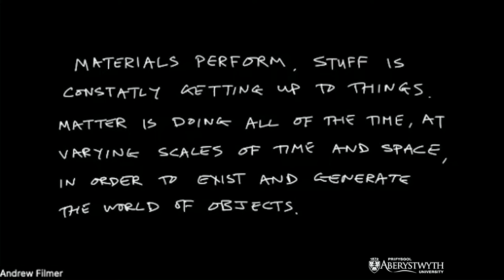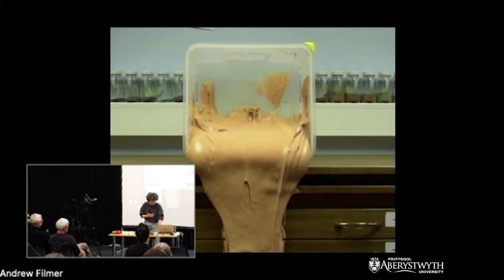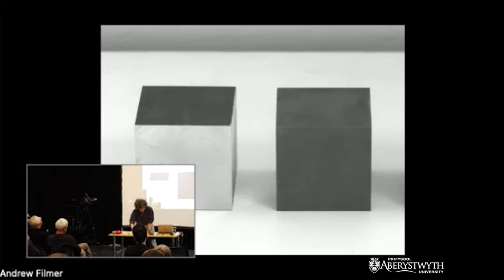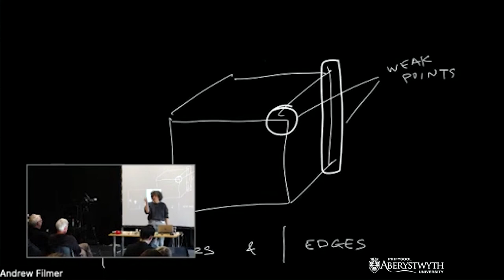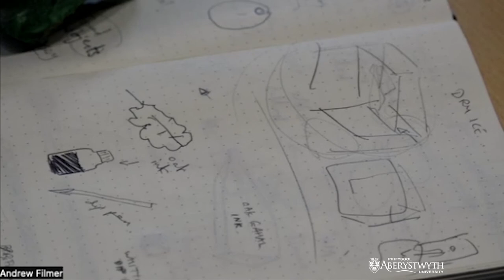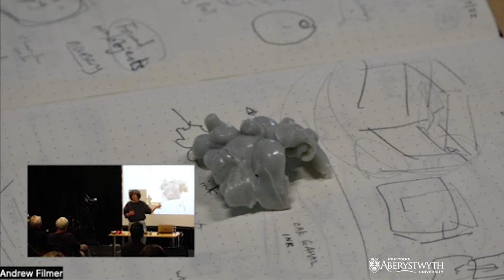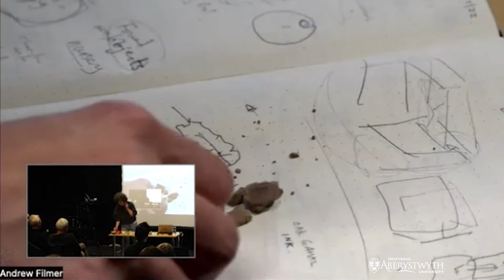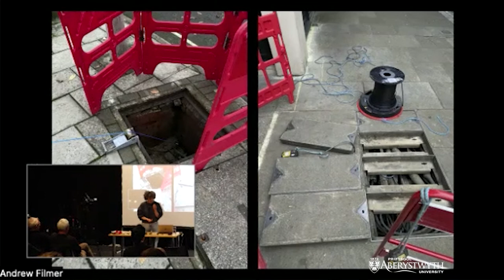Adventures in Materials and Making with Dr Zoe Laughlin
Wednesday 11 May, 5.00-6:30pm

In-person in the Foundry Studio, Parry-Williams Building and streamed via Zoom

Designer, maker, and materials engineer Dr Zoe Laughlin will be joining us to talk all things materials and the performativity of matter. At the heart of Zoe’s work is a desire to provide encounters with materials that help us look at the world through a new lens and reveal the agency of matter. Zoe explores the art and science of stuff, using modes of interrogation that incorporate a variety of art, design and performance practices with materials science and engineering paradigms, in order to celebrate the materiality of our made world.

Dr Zoe Laughlin is a co-founder/director of the Institute of Making and the Materials Library project. She holds an MA from Central Saint Martin's College of Art and Design and obtained a PhD in Materials within the Division of Engineering, King's College London. In 2022 she was made an Honorary Fellow of Aberystwyth University. Working at the interface of the science, art, craft and design of materials, her work ranges from formal experiments with matter to large-scale public exhibitions and events with partners including Tate Modern, the Hayward Gallery, the V&A and the Wellcome Collection. Her work has also been shown in London’s Science Museum and is included in the new permanent collection of The Design Museum. Her particular areas of interest and research are currently Materials Farming, The Performativity of Matter and the sound and taste of materials.  She can often be found giving theatrical demonstration lectures or making programmes for both radio and television.